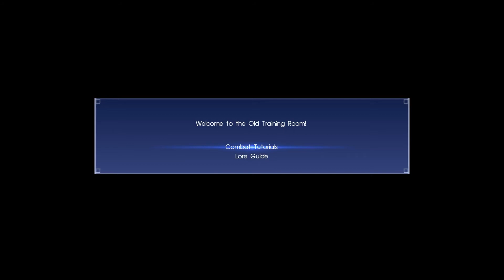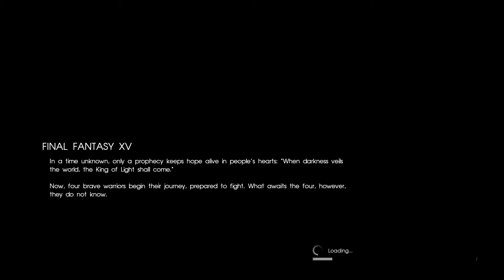Final Fantasy 15 Walkthrough Gameplay Part 1 - Intro (PC)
Final Fantasy 15 is an open world action role-playing video game developed and published by Square Enix for the PlayStation 4 Pro, Xbox One S and PC. The game features an open-world environment and action-based battle system similar to the Kingdom Hearts series and Type-0, incorporating the ability to switch weapons and other elements such as vehicle travel and camping.

Set in modern times but with a touch of medieval influences, the story focuses on Noctis Lucis Caelum, a prince on an epic journey from his home in the kingdom of Lucis. Noctis is joined on his journey by three companions, his friends Ignis Scienta, who can deftly handle a katana in battle, a melee fighter named Gladiolus Amicitia, gun-wielding Prompto Argentum, and head of the Royal Family Guards Cor Leonis. Noctis is heir to the kingdom of his father Regis, but his peaceful life is shattered when the belligerent kingdom of Neflheim invades his realm. Against this backdrop of a world at war, Noctis Lucis Caelum and his closest friends embark on an epic journey.

Final Fantasy 15 Chapter List: Prologue. Chapter 1 – Departure. Chapter 2 – No Turning Back. Chapter 3 – The Open World. Chapter 4 – Living Legend. Chapter 5 – Dark Clouds. Chapter 6 –  A Way Forward. Chapter 7 – Party of Three. Chapter 8 – Seaworthy. Chapter 9 – Callings. Chapter 10 – The Heart of a King. Chapter 11 – In the Dark. Chapter 12 – End of Days. Chapter 13 – Redemption. Chapter 14 – Homecoming. Chapter 15 – End of the Road (Used to free-roam the world to finish off side activities)